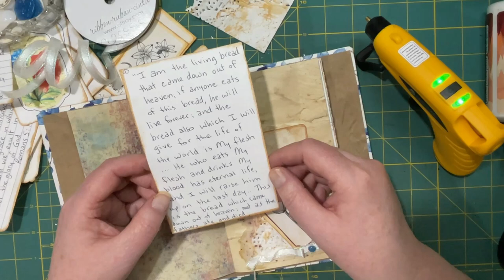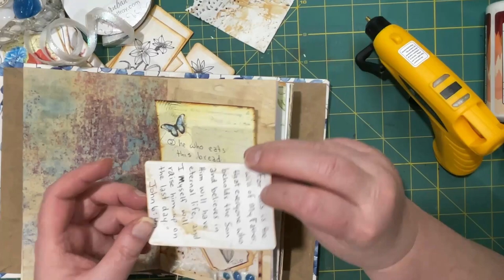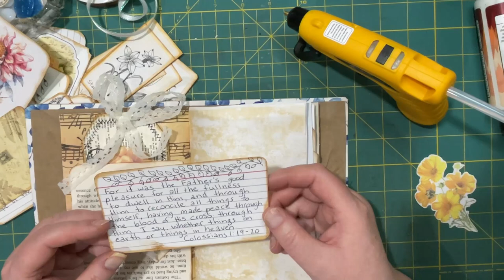Topical Journal 1 Tag & Verses, etc.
Big thanks to Julie of Camelia Craft Designs and Tina of Shabbydabbydodah for their inspiration. I enjoy watching them craft and listening to their lovely accents.
Today we are filling up more of our first topical journal: Salvation & Eternal Life.